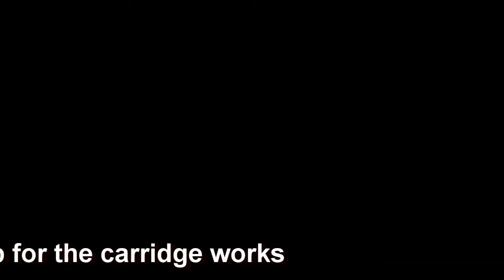LNER update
Just a quick update to my previous video.  If you’ve seen it, you’ll have seen the Hornby D16 pulling a rake of Gresley teaks, two premium models borrowed from an Olympic train pack and two Railroad examples.  As I mentioned in the description, I was expecting some further Railroad coaches via eBay.  These have now arrived and have had varying degrees of treatment by their previous owners.  I in turn have added my own enhancements, by treating the body work with two or three coats of a light oak wood stain that had been lying around for several years and repainting the interiors.  As the roofs of two coaches had already been painted a darker grey, the others were also done to match.  While not up to the standard of the factory finish, I feel it’s still a vast improvement over the out of the box Railroad finish.